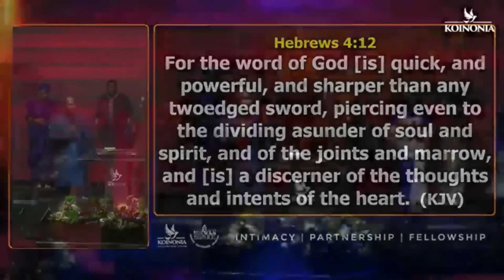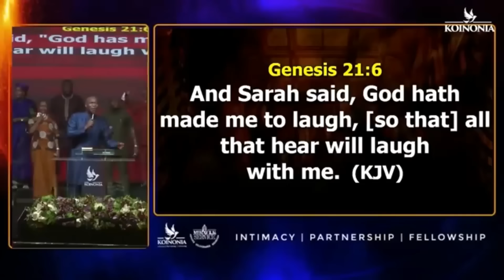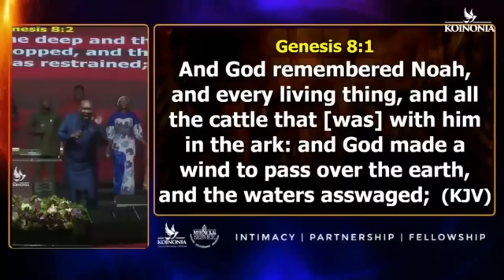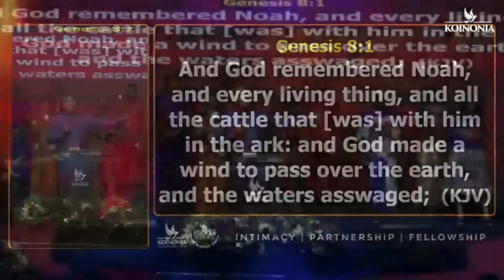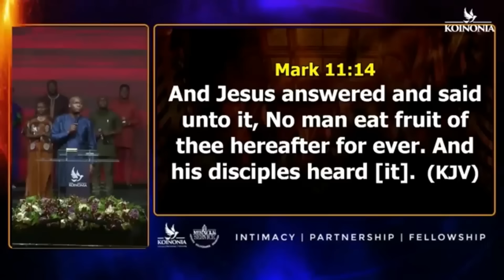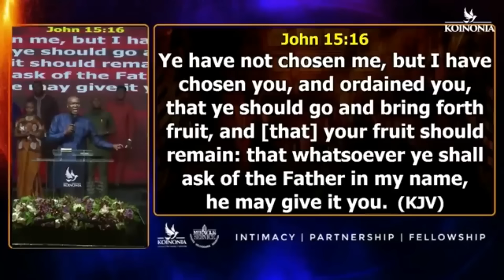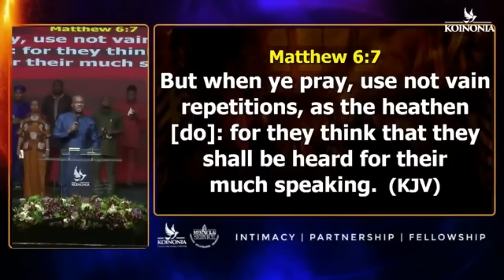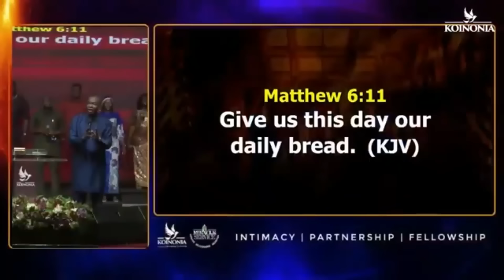God Has Wiped Away My Tears And Made Me To Laugh In July | Apostle Joshua Selman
ANNOUNCEMENT:
Public Relations Department:
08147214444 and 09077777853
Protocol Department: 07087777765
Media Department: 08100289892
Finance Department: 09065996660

below is the account detail:

Account Numbers:
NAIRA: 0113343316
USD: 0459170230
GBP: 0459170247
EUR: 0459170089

Swift code: GTBINGLA
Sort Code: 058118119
Bank: Guaranty Trust Bank Plc

1)This video has no negative impact on the original works (It would actually be positive for them)
2)This video is also used for teaching purposes.
3)It is transformative in nature.
4)I ONLY used bits and pieces of videos to get the point across where necessary.

prayer
joshua selman